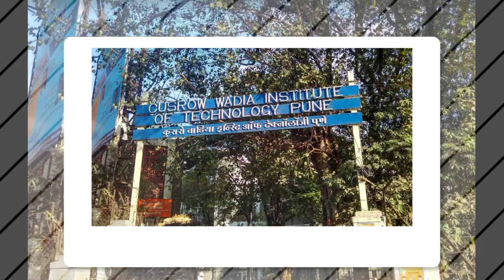Gaur gopal das Biography & lifestyle (2023) gaur gopal das life story, books, age, education